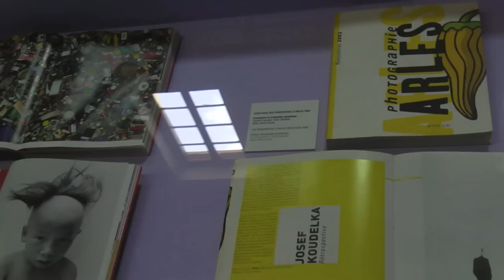Michel Bouvet, Le Rencontres d'Arles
La mostra dedicata al grafico Michel Bouvet, autore dei manifesti dei Rencontres d'Arles.
Arles, 9 luglio 2011